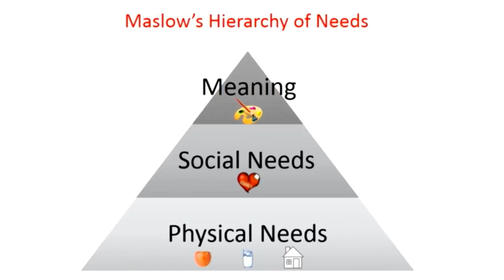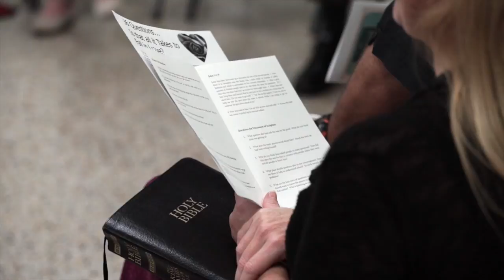Everyone Belongs Here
Ecclesiastes 4:7-12, Ephesians 3:20